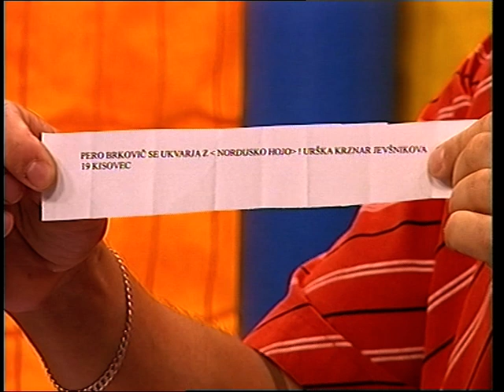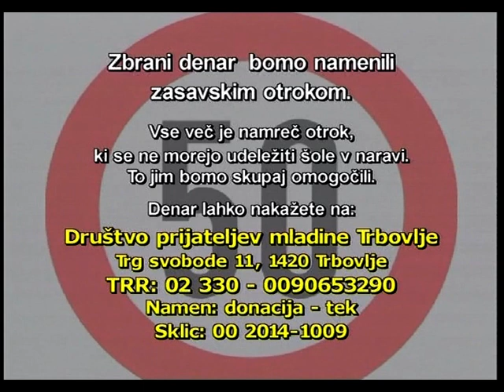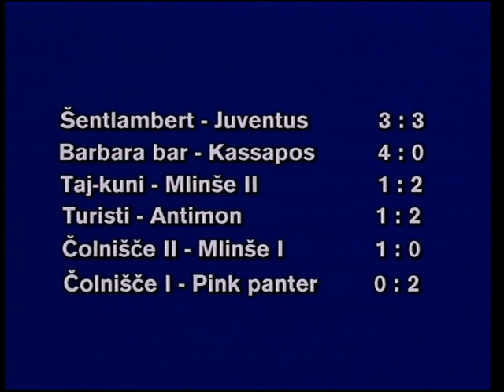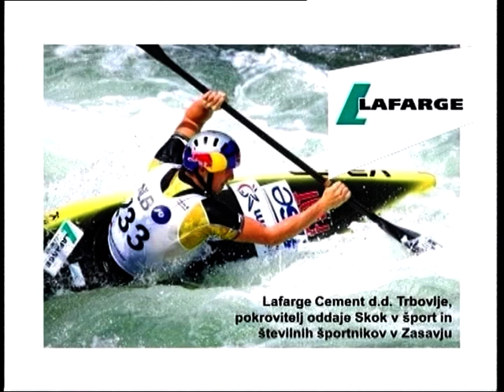Skok v šport: Ivana Ljubas, Bojan Voglar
Oddaja o športu, ki jo pripravlja ekipa televizije ETV.